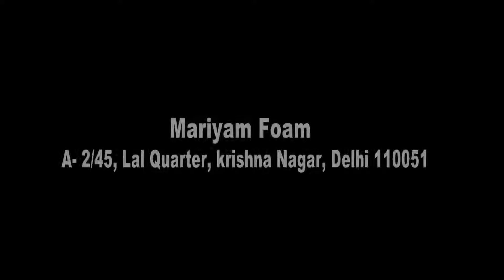Mariyam Foam | SearchBabu | Delhi | Handlooms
Connect : SearchBabu @SearchBabu IktaraGroup @IktaraGroup VivekGuptaIktara DigitalParivaar DigitalAdda FAcebook Digital Buddy

SearchBabu is an India’s 1st E-Pocket Directory Developed and Powered by Iktara Group. The advance business listing features and easy nearby search options make it a great lead generation tool for business owners and a perfect place to find what you are looking for.
An Exclusive E-Pocket Directory SearchBabu Search Babu.